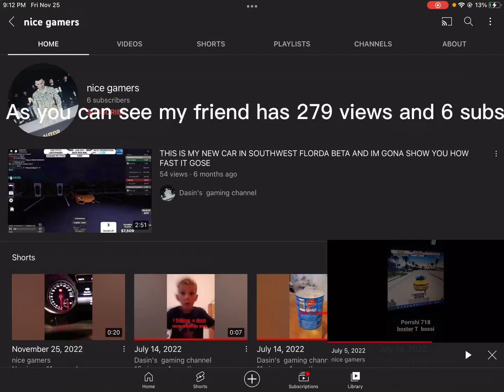Me vs my friend (sub to him please)